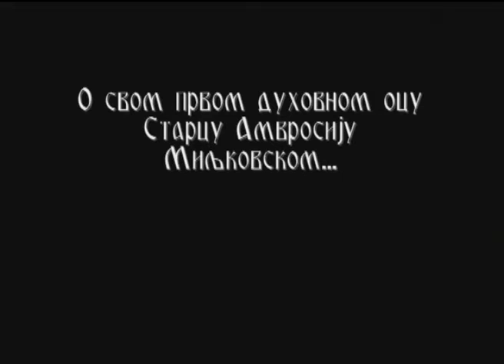FP S01E03 Fr. Thaddeus - Spiritual Talks (Part 3/5)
Elder Thaddeus of Vitovnica is one of the most renowned spiritual fathers of the 20th century in Serbia.

Father of Peace (FP) Series - S01E03
Subtitles: English

In the third part of the interview Elder Thaddeus talks about the sin of the blasphemy against the Holy Spirit that it is not pardonable, not in this age nor the age to come (Matt. 12:31).
He brings the teaching of the Holy Fathers stating that this sin means persisting on non-repentance and opposing the Truth.

He also relates some stories from the Miljkovo Monastery, where he lived as a novice in obedience to Elder Ambrose, a disciple of the Optina Elders. It would often happen to Fr. Thaddeus to be lost in thoughts, and when reading a lot he did not pay attention to the sheep, the cows he had to oversee... you can easily imagine the consequences...